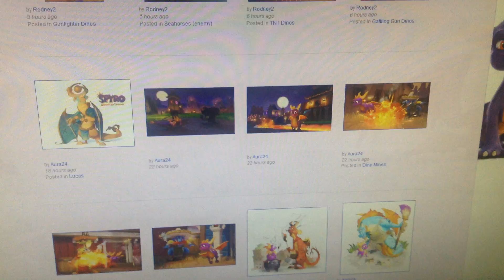The Other Two Dragons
Finally! I made the video where I meant to put Lucas and Alban in the last one I made earlier. I really like the design on Lucas as a mapmaker, he looks like his original counterpart, with the detailed map on his wing, the globe on his horns, and the outfit too; and Alban looks nice as a professor (if that's what he is supposed to be), with the scarf and the monocle and the feathered wings and hair (he has some sort of authority about him). Lucas is the third Crafter dragon to be revealed so far (Cosmos being second, and Altair being first; and Alban is the 12th Artisan dragon, that leaves Oswin, Darius, Thor, and Argus left)